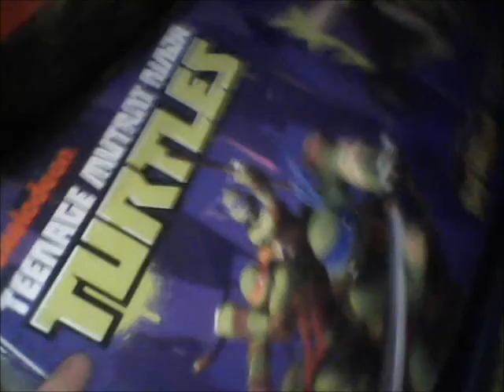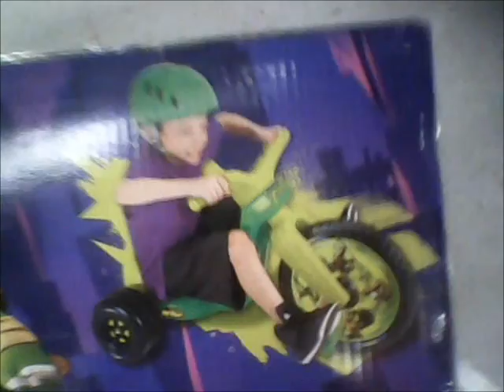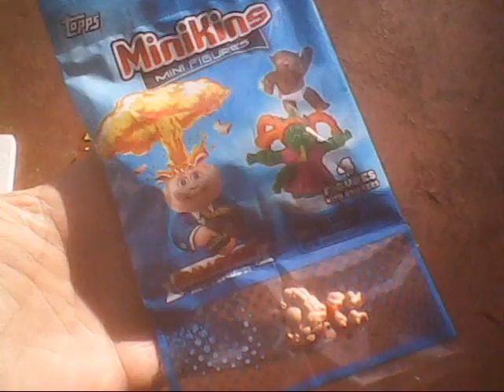TOY FUN Vol. 1 Episode 15 ~ Teenage Mutant Ninja Turtles Big Wheel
You never know what you might run into at your local WalMart. In this episode of Toy Fun, Cheaptoyman stumbles upon a Teenage Mutant Ninja Turtles Big Wheel and can barely contain his excitement. Filmed in 2014 in the USA. Enjoy the fun!